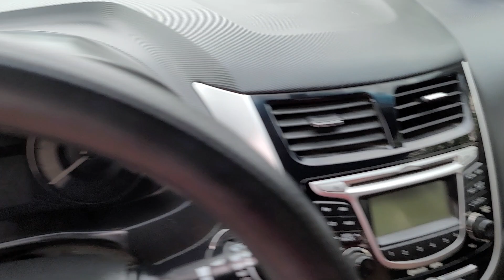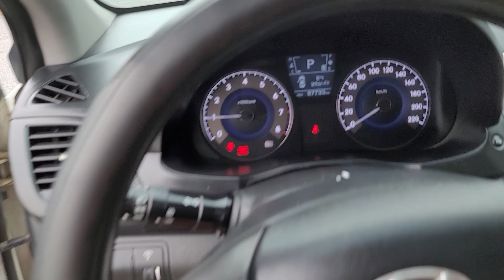Huyndai Acent 2010 dk 2011 số tự động zin cả xe hàng nhập khẩu đáng giá Khải Đăng Ô Tô 0326062789